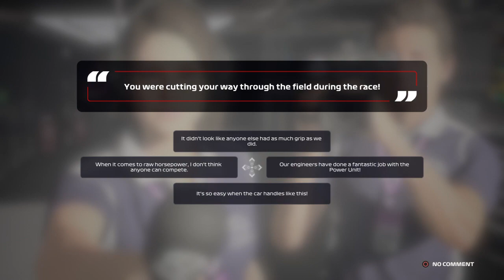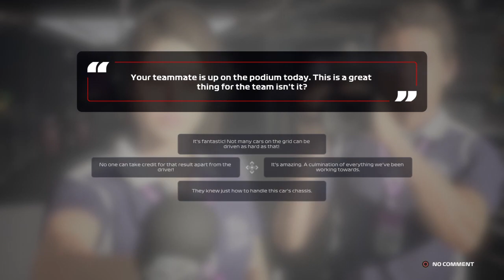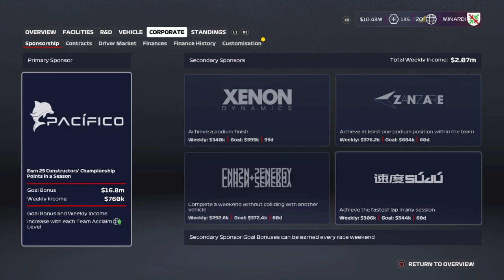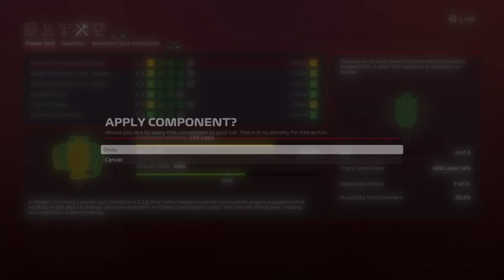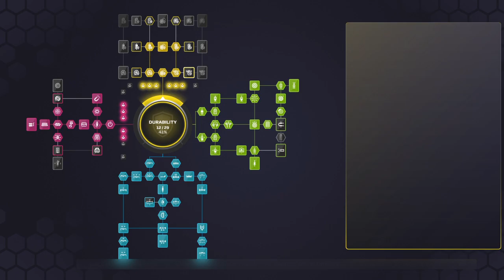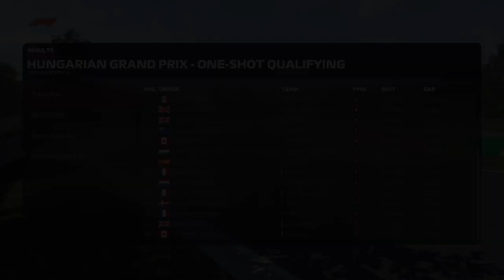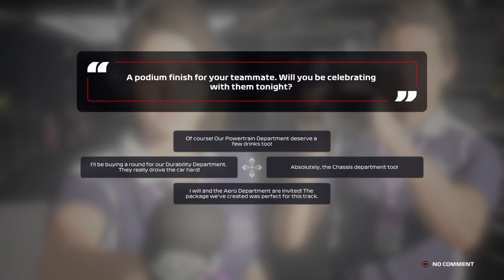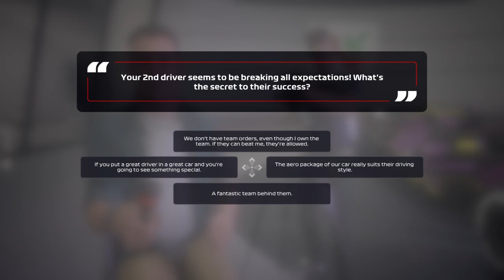F1 2020 My Team Minardi EP54: Interteam Rivalry